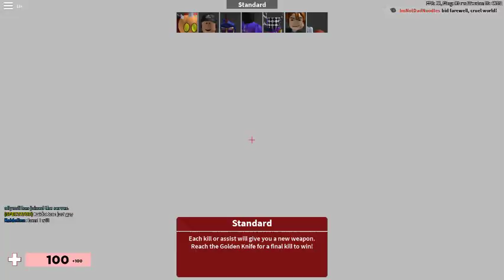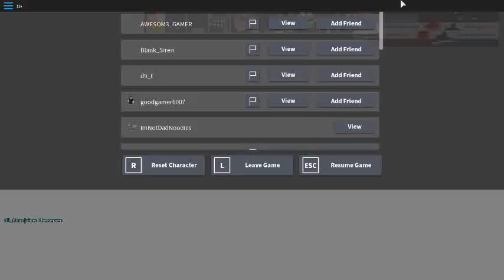Arsenal Part 1!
This is my setup
Keyboard: RGB Gaming Keyboard and Backlit Mouse combo, Bluefinger USB Wired Backlit Keyboard, LED GAMING KEYBOARD MOUSE Set for laptop PC COMPUTER GAME AND WORK
MONITOR/LAPTOP: DELL INSPIRATION 14